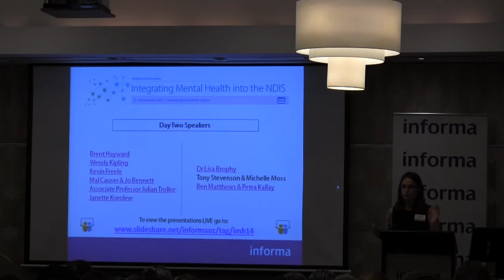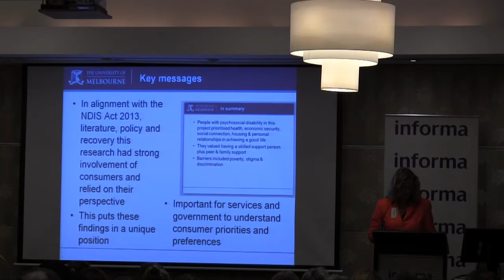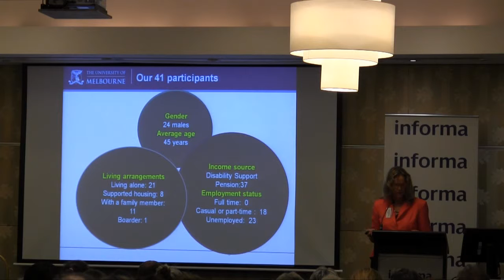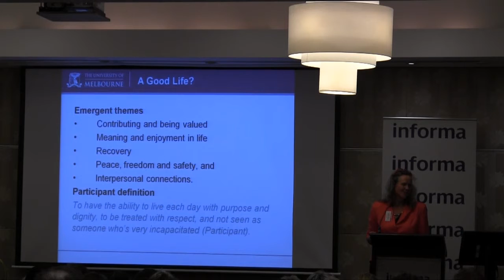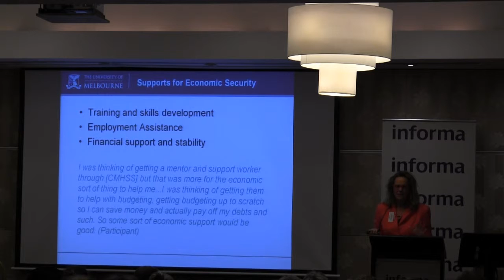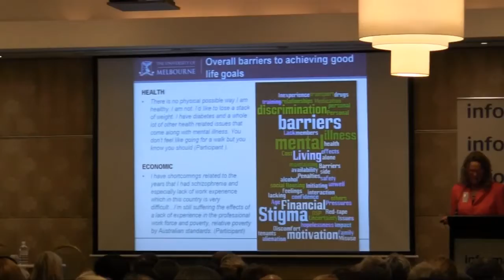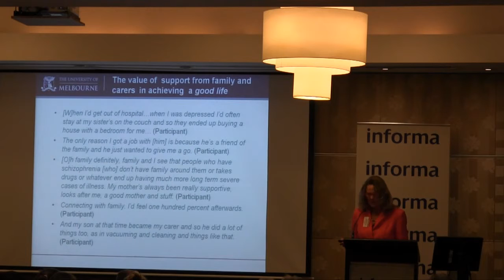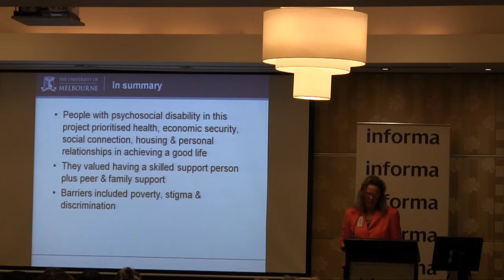Dr Lisa Brophy, Uni Melb & Mind Australia - Integrating Mental Health into the NDIS Conference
“People making choices: the support needs and preferences of people with psychosocial disability"

Presentation by Dr Lisa Brophy, Senior Research Fellow, The Centre for Mental Health, Melbourne School of Population & Global Health, University of Melbourne & Director of Research, Mind Australia to the Integrating Mental Health into the NDIS Conference, November 2014

The Integrating Mental Health into the NDIS Conference was held by Informa Australia from 27-28 November 2014 in Sydney. Topics covered included scheme design, emerging lessons from the launch sites, the changing landscape for service providers, integrating the NDIS with other service systems and maximising choice and control.